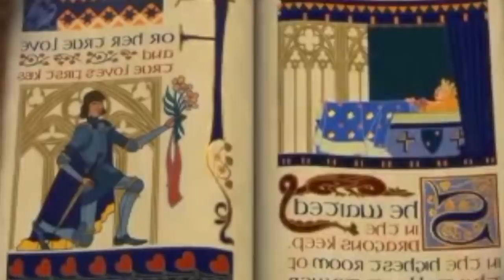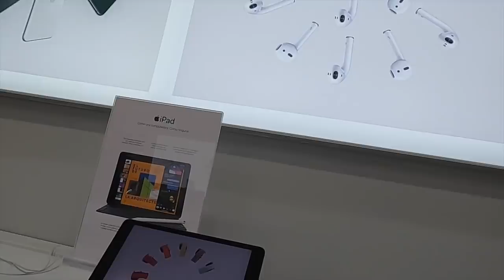🌮 ¡Me hice pasar por TORTILLERO para comprar un iPAD PRO! 🤩 | Julio iero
¡ASTRONAUTAS!

NO OLVIDEN  QUE EL FUTURO PERTENECE  A AQUELLOS QUE CREEN EN LA BELLEZA DE SUS SUEÑOS!!!

TE GUSTARÍA UNA MENTORÍA CONMIGO?? 🚀 Solo da click en el enlace! 🤩